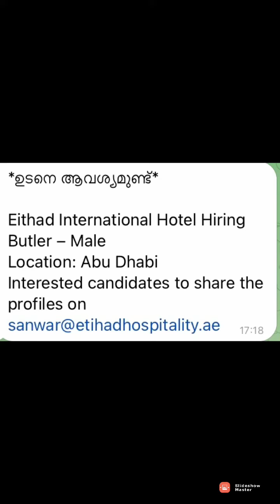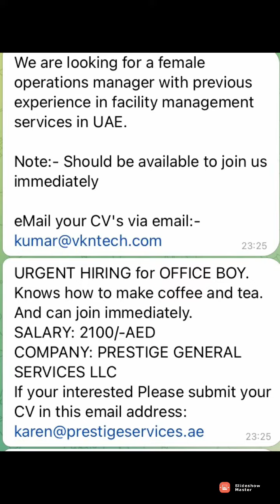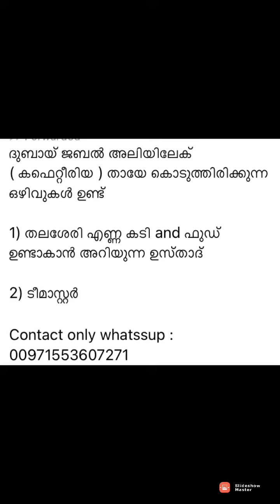Latest uae jobs vacancies, Dubai jobs vacancies